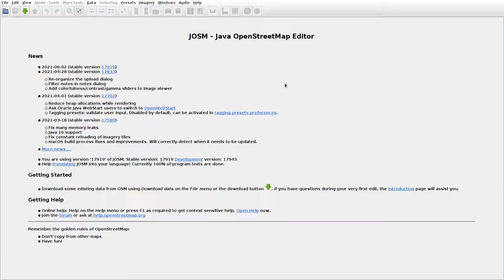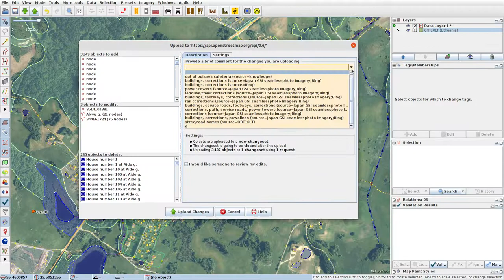JOSMrec0784 2021 07 02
Lithuania. Vosgėliai. Tracing buildings (mainly) in JOSM for openstreetmap.